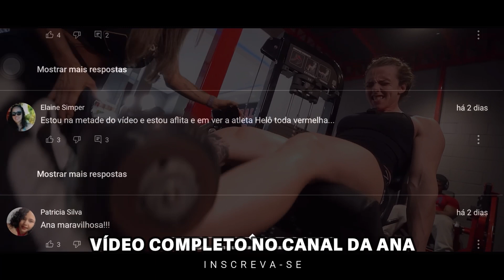Super Thick Girls Gym Workout!! LEG/BUTT/THIGH QUADS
Super Thick Girls Gym Workout!!  TREINO DE PERNAS COM ÊNFASE NO QUADRÍCEPS

 • Callin' – Peyruis...

Dicas relacionadas ao fitness, qualidade de vida, alimentação saudável, saúde e bem-estar.